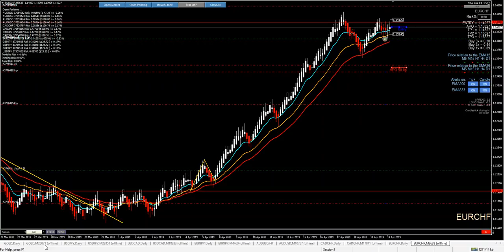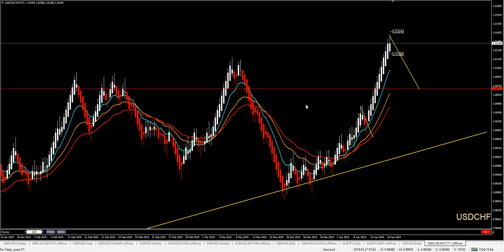Weekly Live Room Results 15th to 19th April 2019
Hello Traders.
This week in our Live Trading Room we had some great trades in our Forex pairs.
Depending on your style, Scalping, Day Trading or Swing Trading there were many opportunities through our Forex Analysis.